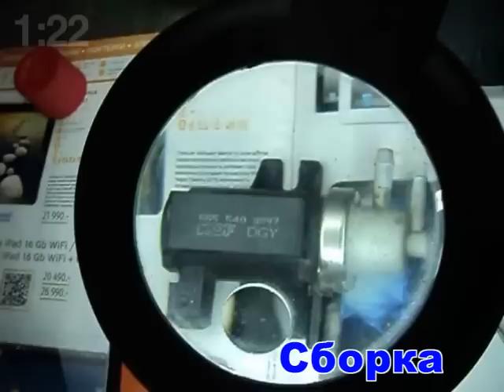Переделка клапана для турбины на Ssang Yong Kayron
Это расходник , а это значит его нужно менять при каждом ТО , стоимость его года два назад была кажется тысячи по три за штуку , после такой переделки уже из просроченного расходника можно выжимать соки до последнего , самое главное менять топливные фильтры от ВАЗ 2101 на конце силиконовых шлангов .Компьютер писал что пора менять расходники , загоралась неисправность турбины , сразу после переделки лампа по этому вопросу вообще не возмущается !  Автомобиль проехал на них 2 года - проблем нет , вместо 6 000 рублей +работа тратим на замену фильтров 30 рублей и замену производим сами .
嗨！我很高兴地欢迎您在此通道！